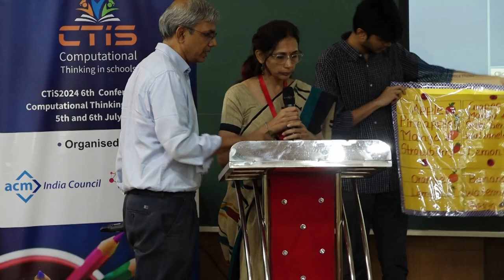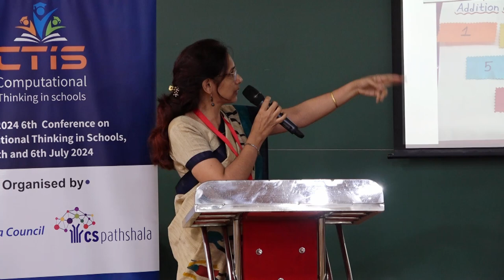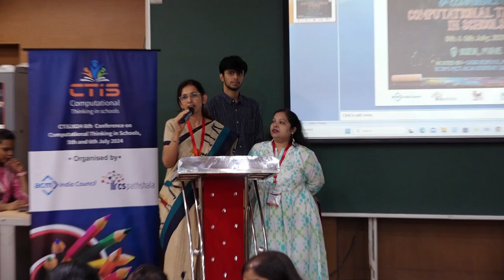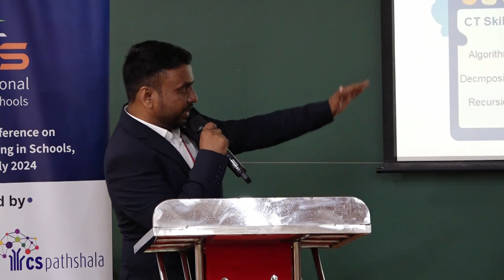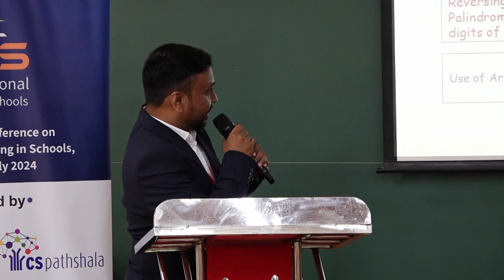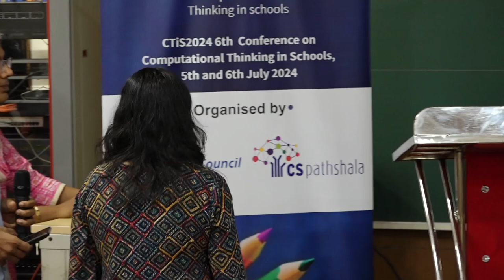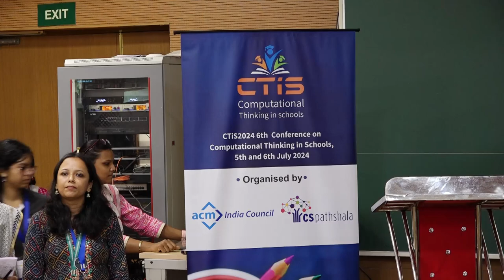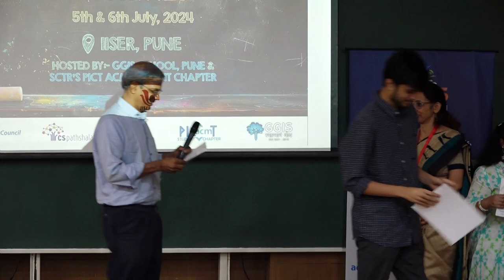[CSPathshala] Day 1 Session 1 CT and Coding, CT and Physical Computing